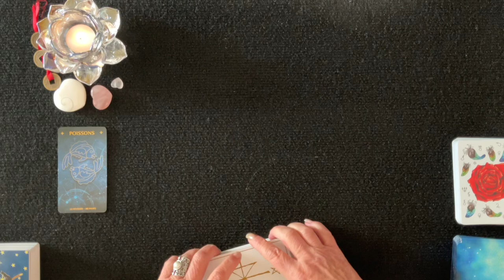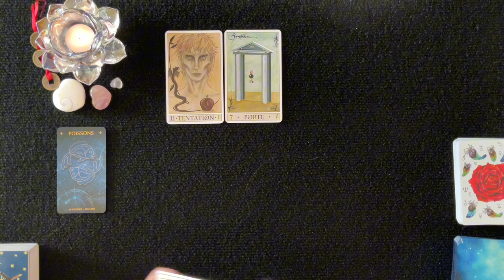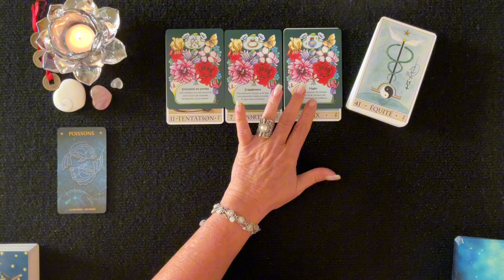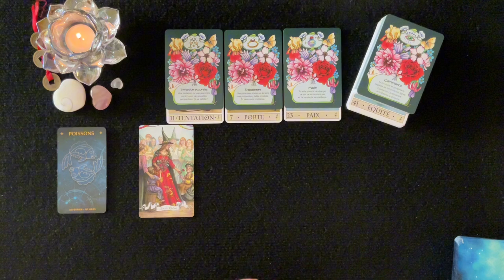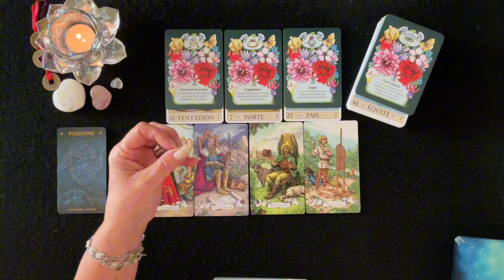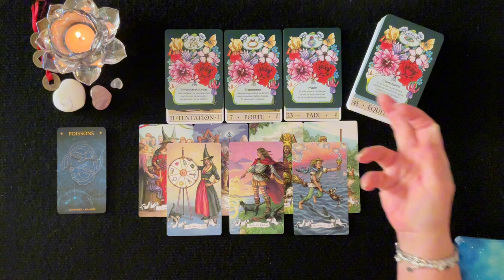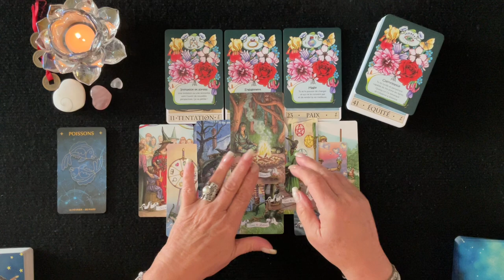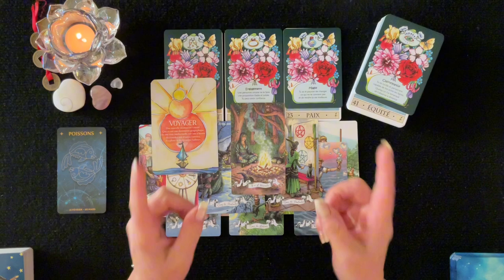Poissons ♓️ - Pleine Lune en Bélier - Octobre 2024